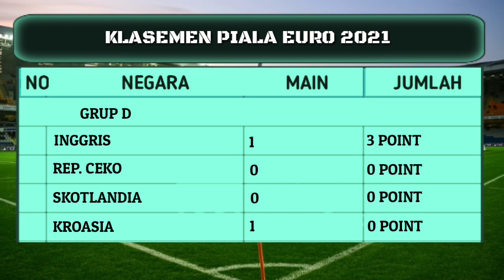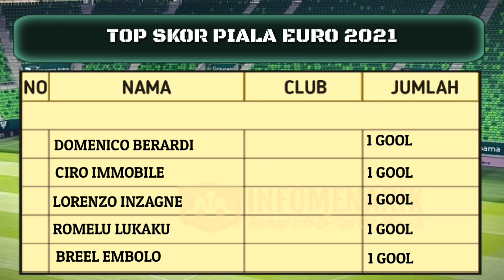Inggris vs Kroasia - Hasil Euro 2020 Tadi Malam - Hasil inggris Vs Kroasia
Inggris vs Kroasia - Hasil Euro 2020 Tadi Malam - Hasil inggris Vs

MNCTV/iNewsTV/Soccer Channel 20.00 WIB: Inggris vs Kroasia.

Soccer Channel 23.00 WIB: Austria vs Makedonia Utara.

RCTI/iNewsTV/Soccer Channel 02.00 WIB: Belanda vs Ukraina.

Soccer Channel 20.00 WIB: Skotlandia vs Republik Ceko.

RCTI/iNewsTV/Soccer Channel 23.00 WIB: Polandia vs Slovakia.

RCTI/iNewsTV/Soccer Channel 02.00 WIB: Spanyol vs Swedia.

RCTI/iNewsTV/Soccer Channel 23.00 WIB: Hungaria vs Portugal.

RCTI/iNewsTV/Soccer Channel 02.00 WIB: Prancis vs Jerman.

MNCTV/iNewsTV/Soccer Channel 20.00 WIB: Finlandia vs Rusia.

RCTI/iNewsTV/Soccer Channel 23.00 WIB: Turki vs Wales.